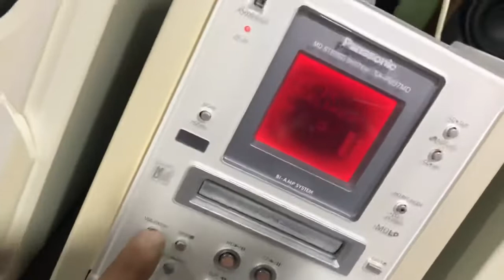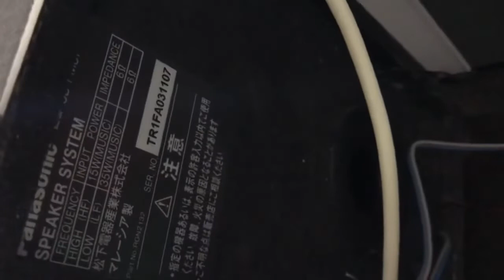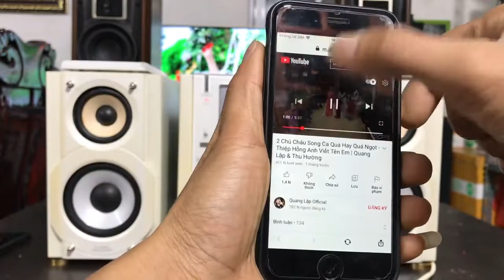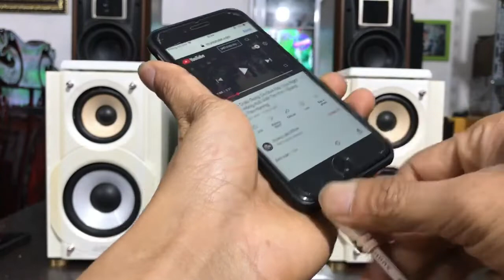Panasonic PM37MD Chạy full chức năng Có giải mã và nhiều tính năng hay Zalo 0975575262